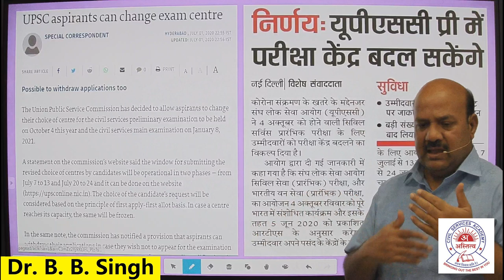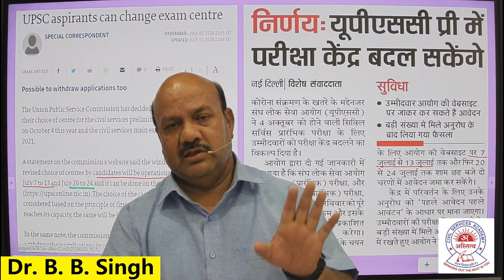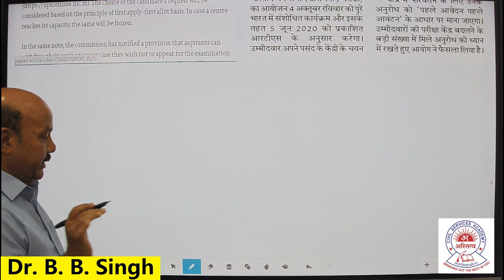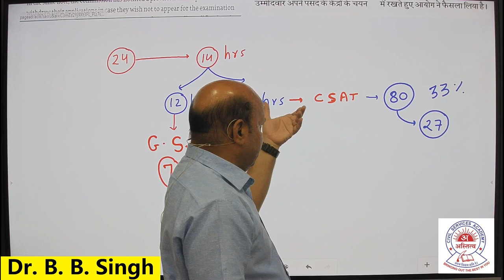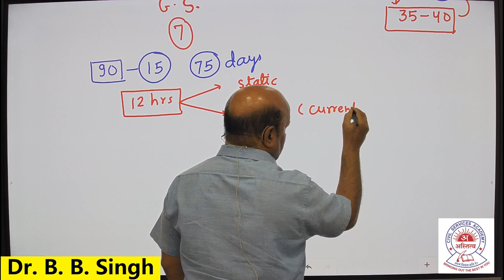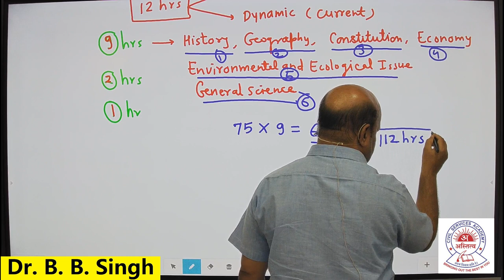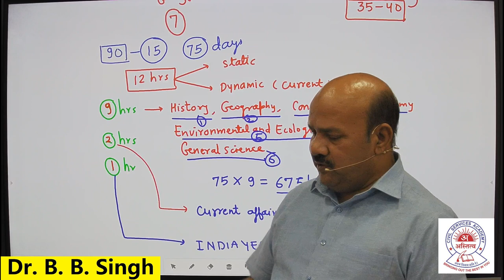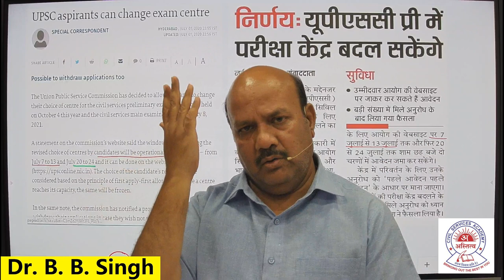90 दिनों में तैयारी की रणनीति - IAS (Pre) 2020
सिविल सेवा प्रारम्भिक परीक्षा (आईएएस) की परीक्षा के लिए जिन अभ्यर्थियों ने फार्म को भरा है, अभी वर्तमान परिस्तिथयों के मद्देनज़र कमीशन ने उनको एक सुनहरा मौका दिया है, अपने परीक्षा केंद्र को बदलने के लिए।
साथ ही डॉ. बी. बी. सिंह सर के द्वारा जानिए की आप आने वाले 90 दिनों में अपने आपको इस परीक्षा के लिए कैसे तैयार करे.

Candidates who have filled the form for the Civil Services Preliminary Examination (IAS) Examination, given the current circumstances, the commission has given them a golden opportunity to change their examination center.
Also, Dr. B. B. Through Singh sir, know how to prepare yourself for this exam in the coming 90 days.